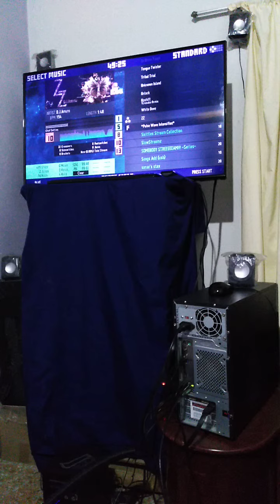[ITG-Custom] ZZ (SH 10) 100% 16w (15ms) -QUAD Star-#411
Player: R4VE
Song: ZZ (SM 7)
Pack: Skittles Selection 8
Theme: Waterfall